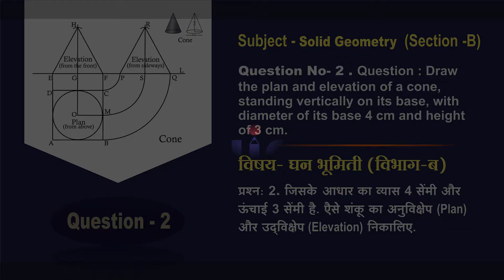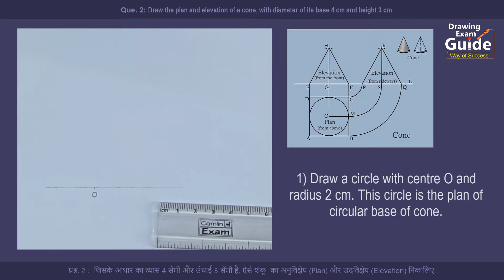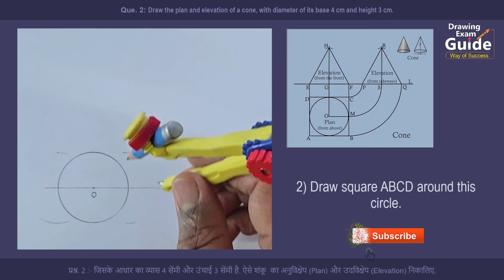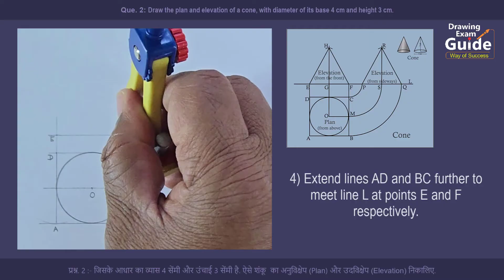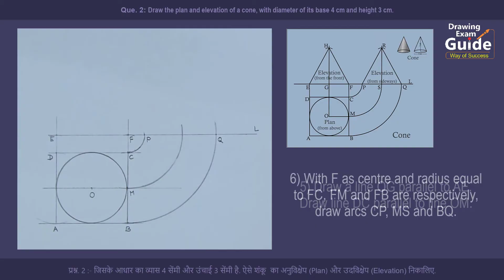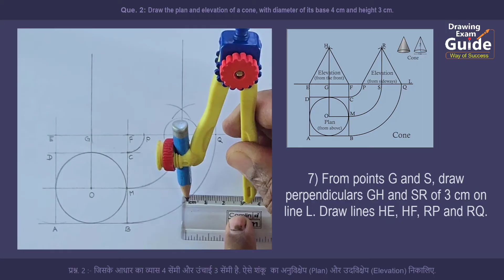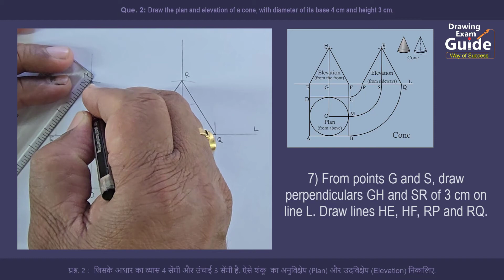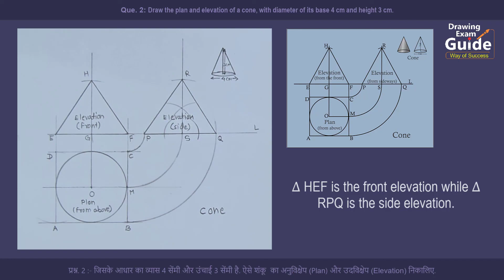Intermediate Drawing Exam Solid Geometry Question 2 English Hindi, Drawing Exam Guide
Drawing Exam Guide, Intermediate Drawing  Exam Solid Geometry Question 2 English Hindi,

Hello friends,
in this video I show, Intermediate Drawing Grade Exam, Solid Geometry-2, Solid practical geometry-2, Question-2 solved

1/4 Drawing sheet
HB Pencil
Geometrical Instruments
etc.

Que. 2: Draw the plan and elevation of a cone, with diameter of its base 4 cm and height 3 cm,
प्रश्न. 2 :- जिसके आधार का व्यास 4 सेंमी और उंचाई 3 सेंमी है. ऐसे शंकू  का अनुविक्षेप (Plan) और उदविक्षेप (Elevation) निकालिए,
प्रश्न. 2 :-पायाचा व्यास 4 सेंमी असून उंची 3 सेंमी आहे. अशा शंकूचा अनुविक्षेप (Plan) व उदविक्षेप (Elevation) काढा,
घन भूमिती कृत्य 2,
Intermediate Solid Geometry,
How to draw CONSTRUCTION NUMBER :-2,
Intermediate Drawing grade Exam Solid practical geometry solutions,
Solid Geometry for grade exams,
Solid Geometry-2,
Solid practical geometry-2,
Question-2 solved